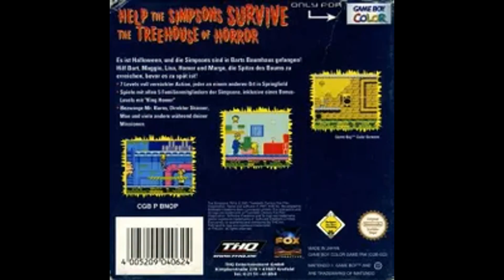The Simpsons-Night of the Living Treehouse of Horror "Game-Boy Color" (Nintendo)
RétroGaming 2.0  Vous présente "The Simpsons-Night of the Living Treehouse of Horror"Halloween devient un régal toute l'année avec THE SIMPSONS: Night of the Living Treehouse of Horror. Basé sur les spéciaux annuels d'Halloween des SIMPSONS, ce jeu léger vous permet de jouer avec n'importe qui dans la famille : Bart, Lisa, Homer, Marge ou la petite Maggie. Chaque personnage a été entraîné dans un monde hanté, et c'est à vous de les ramener chez eux. Il y a six niveaux effrayants en tout, et chacun d'eux regorge de frissons et de défis pour les joueurs de tous âges. Les aficionados des SIMPSONS ne manqueront pas de s'amuser avec tous les camées Principal Skinner, Krusty le clown, Moe le barman, Barney et bien d'autres font des apparitions. Le jeu marie avec succès les bouffonneries hilarantes des habitués de Springfield avec un gameplay étonnamment excitant pour donner un jeu aussi amusant à jouer qu'un épisode des SIMPSONS à regarder. Vous n'avez pas besoin d'être un accro total de la série pour entrer dans ce joyau exubérant.

Détails du jeu :
Nom : The Simpsons-Night of the Living Treehouse of Horror
Date de sortie : 26 mars 2001
Plateforme(s) : Game-Boy Color (Nintendo)
Développeur(s) : Software Creations Ltd.
Éditeur(s) : THQ
Genre(s) : Action/Plate-forme
Thème :Les Simpsons

RétroGaming 2.0  Vous remercie bon visionnage ne perdons pas de temps passons a la suite et au suivant!!! ;0).
RétroGaming 2.0 Presents you "The Simpsons-Night of the Living Treehouse of Horror"Halloween becomes a year-round treat with THE SIMPSONS: Night of the Living Treehouse of Horror. Based on the annual SIMPSONS Halloween specials, this lighthearted game allows you to play as anyone in the family: Bart, Lisa, Homer, Marge, or little Maggie. Each character has been drawn into a haunted world, and it's up to you to steer them home. There are six spooky levels in all, and each one of them is packed with chills and challenges for gamers of all ages. SIMPSONS aficionados are sure to get a kick out of all the cameos Principal Skinner, Krusty the Clown, Moe the Bartender, Barney, and plenty of others make appearances. The game successfully marries the hilarious antics of the Springfield regulars with some surprisingly exciting gameplay to yield a game that's as much fun to play as a SIMPSONS episode is to watch. You don't have to be a total series addict to get into this rollicking gem.

Game Details:
Name: The Simpsons-Night of the Living Treehouse of Horror
Release date: March 26, 2001
Platform(s): Game-Boy Color (Nintendo)
Developer(s): Software Creations Ltd.
Publisher(s): THQ
Genre(s): Action/Platform
Theme: The Simpsons
Other name: (Japan)